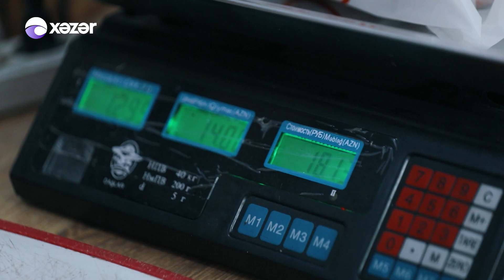Rəvanə Qurbanova və Rövşən Qurbanov Qonaqları Üçün Bazarlıq Etdi